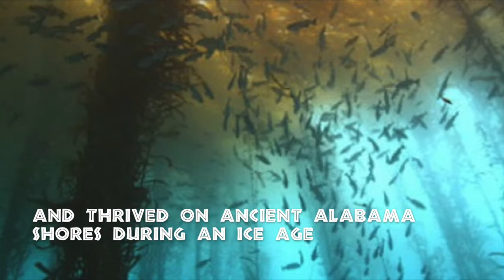The Underwater Forest of Alabama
Learn about Alabama's ancient forest hidden in the gulf